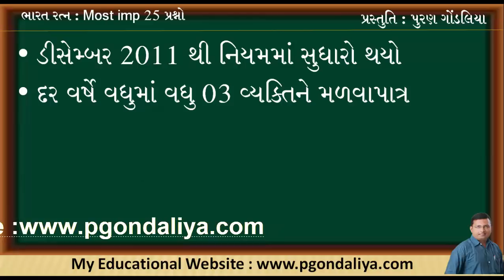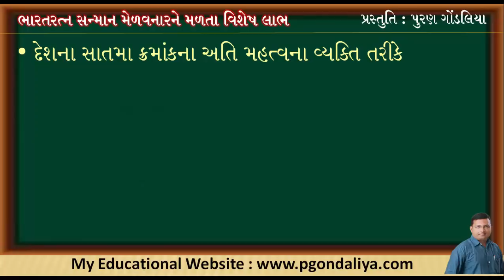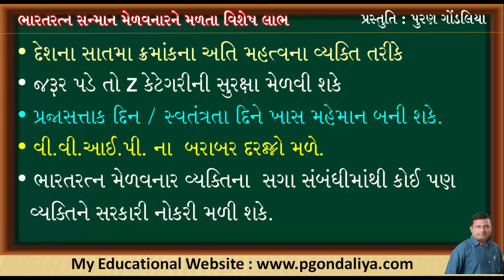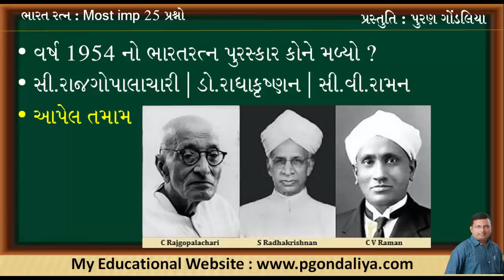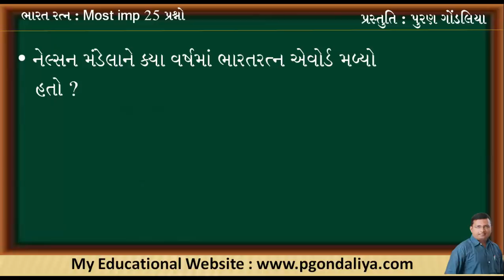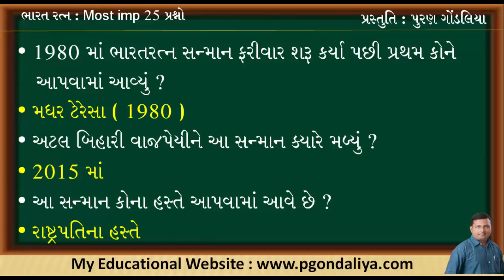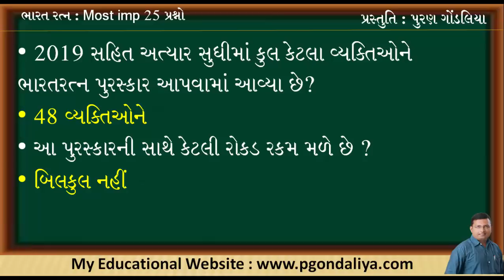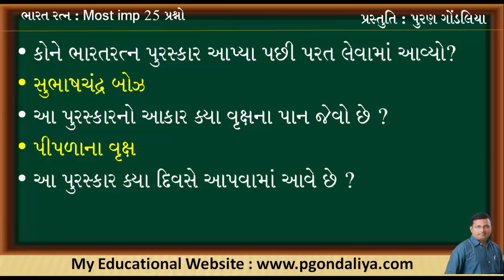ભારતરત્ન એવોર્ડ : 25 Most imp પ્રશ્નો | Bharat Ratna Award Imp Questions by Puran Gondaliya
Bharatratna | ભારતરત્ન એવોર્ડનો પરિચય | ભારતરત્ન પુરસ્કાર મેળવનારને મળતા વિશેષ લાભ |25 Most imp પ્રશ્નોકે જે આવનારી સ્પર્ધાત્મક પરીક્ષાઓમાં પૂછાઇ શકે છે.
શૈક્ષણિક અને સરકારી નોકરી માટેની ભરતી પરીક્ષાઓને લગતા વિડીયો માટે મારી ચેનલ સાથે જોડાયેલા રહેશો.
સ્પર્ધાત્મક પરિક્ષાની તૈયારી માટેની બુક ઘર બેઠા ઓનલાઈન (કુરિયર ચાર્જ free + ડીસ્કાઊંટ સાથે )) ખરીદવા માટે નીચે આપેલ લિંક પર  ક્લિક કરો
પુરણ ગોંડલિયા